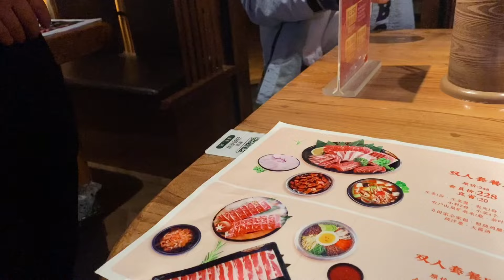常州198元的烤肉套餐，烤牛肉烤牛舌，照烧鸡腿饭，儿子吃爽了！【胖三疯】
请注意，本视频完全符合YouTube社区准则，没有任何违规行为。 哈喽大家好，我是三疯。美食天天有，美食天天见！今天带儿子吃常州198元的烤肉双人套餐，烤牛肉，烤牛舌，照烧鸡腿饭，儿子吃爽了！
常州198元的烤肉套餐，烤牛肉烤牛舌，照烧鸡腿饭，儿子吃爽了！